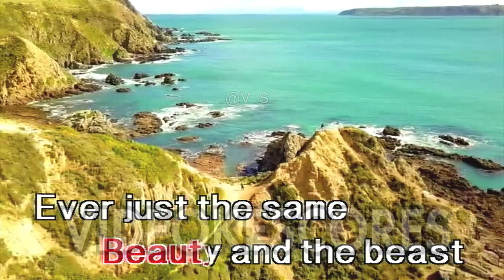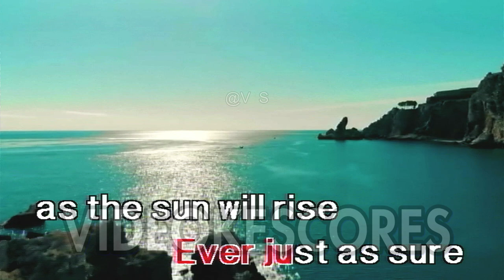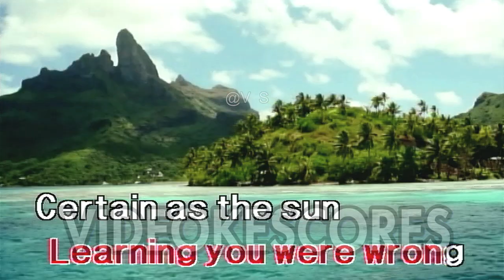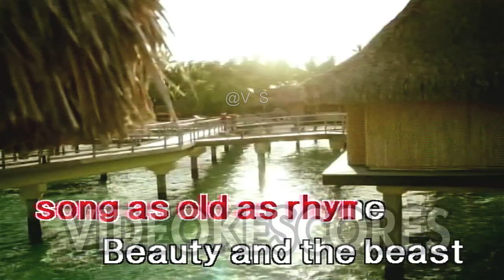Celine Dion & Peabo Bryson - Beauty And the Beast (Karaoke/Lyrics/Instrumental)